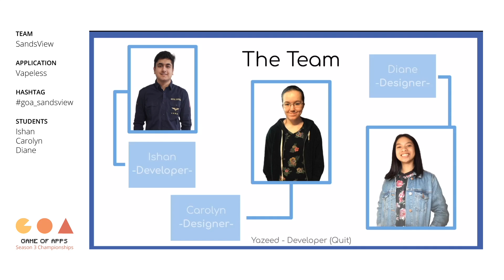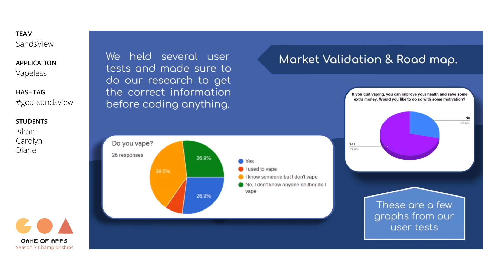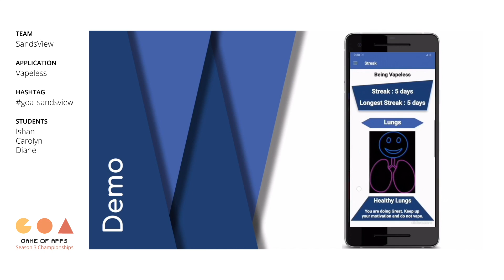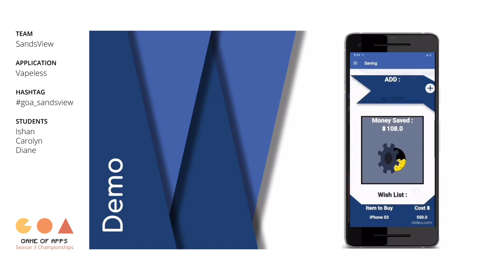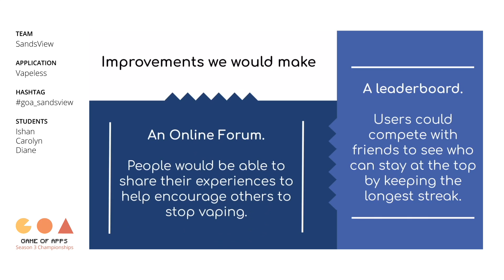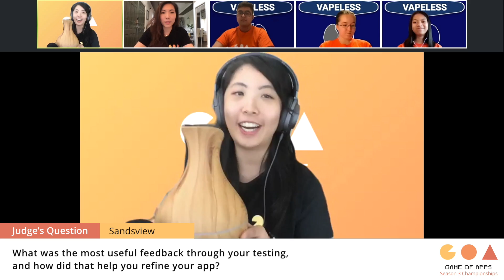GoA S03 Championships Presentation - Vapeless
Golden Ticket Winner - Regionals Division 2
People Choice Award - Provincial Championships

Ishan, Carolyn, Diane
Delview & Sands Secondary Schools
Sandsview is a group of amazing high school students who noticed a problem in their schools where many teenagers were constantly vaping. We wanted to help high schoolers understand how to control their addiction. So the team created an innovative vape tracker app called ‘Vapeless’ to help them go clean. We hope this can help many young teenagers in the coming future.

We had an idea we just had to find the way. Because it is not as easy as it sounds, curing addiction is one of the most difficult tasks in the world. The team researched for hours to get to a solution that could benefit the life of teens. We also made sure that the information being put in the app is correct. Our app focuses on the theme “Making a Change” because it helps teens bring about a positive outlook to their life and make healthy choices, such as controlling how much they vape.

Our app, ‘Vapeless’, helps the user control their addiction to vaping and aids them in maintaining their vapeless and clean streak. We have also added a variety of exciting features and gimmicks to make the user feel thrilled, but at the same time not overwhelm the user. Finally we added several things to help them quit vaping such as motivation, goals and an assortment of alternatives.

At last, our main goal is to help our peers live a healthy and productive life.